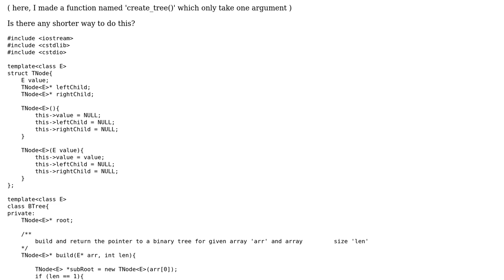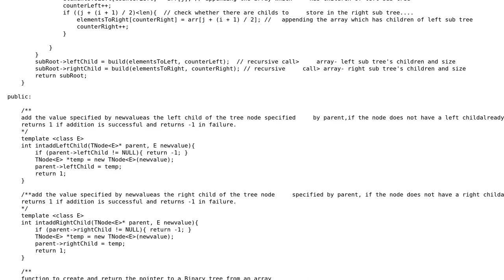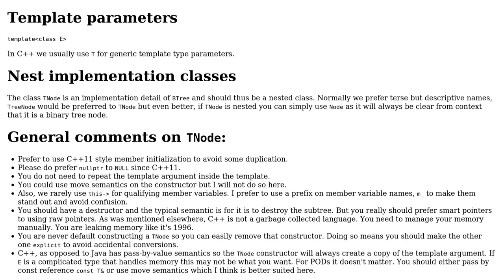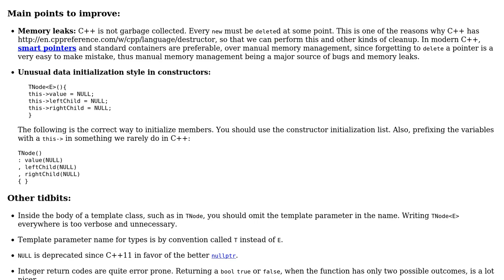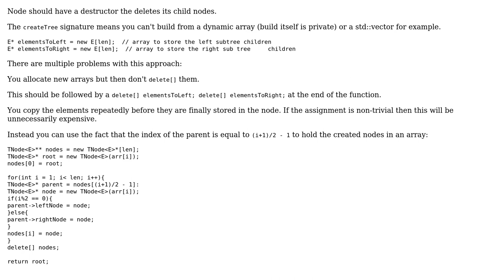Code Review: Convert an array to a binary tree (3 Solutions!!)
Code Review: Convert an array to a binary tree

With thanks & praise to God, and with thanks to the many people who have made this project possible! | Content (except music & images) licensed under CC BY-SA | Music | Images & others | With thanks to user ratchet freak user Malith user glampert user Emily L. and the Stack Exchange Network Trademarks are property of their respective owners. You are responsible for your own actions.